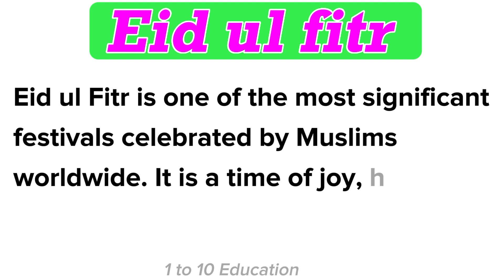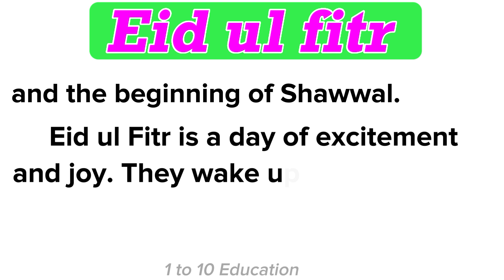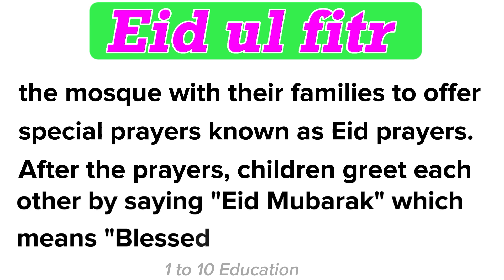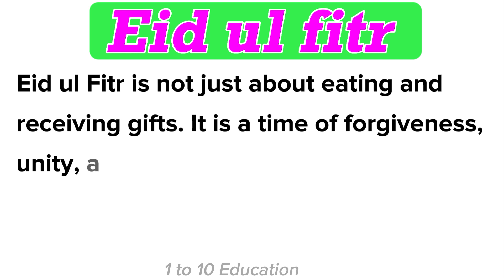Essay on Eid ul fitr in English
Essay on Eid ul fitr in English || essay on Eid

your queries 🎉
essay on Eid
essay on eid in english
essay writing on eid ul fitr in english
10 lines on eid ul fitr
10 lines on eid ul fitr in english
1 to 10 Education